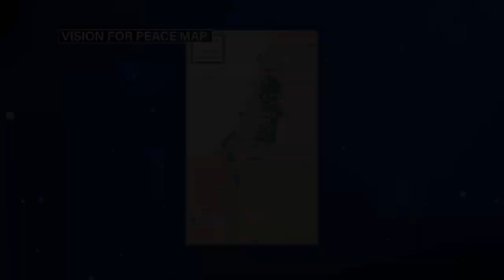Eye to Eye 2020 Update - William Koenig